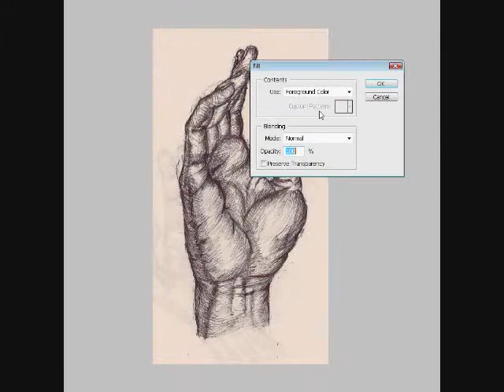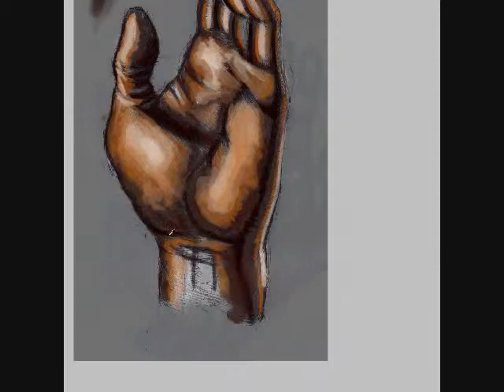How to paint a hand in photoshop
If you have any questions  I would love to answer them.

I usually just paint over a value scale with more saturated colors for the darks.